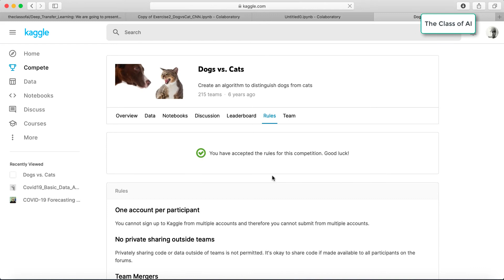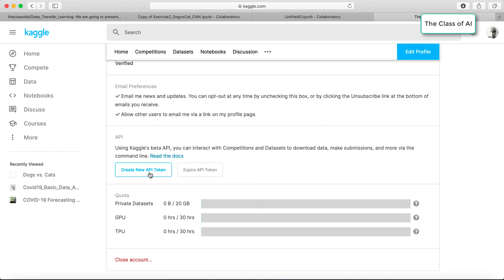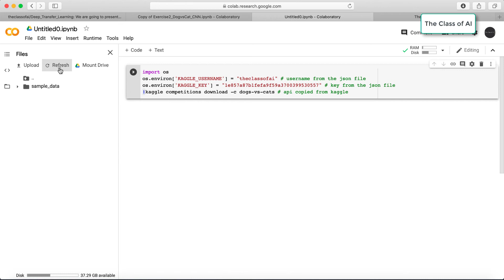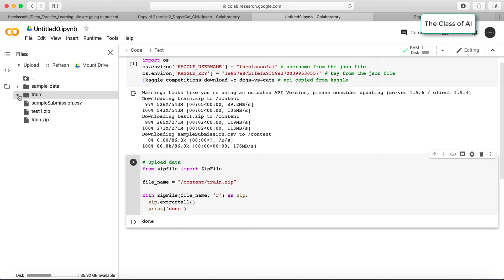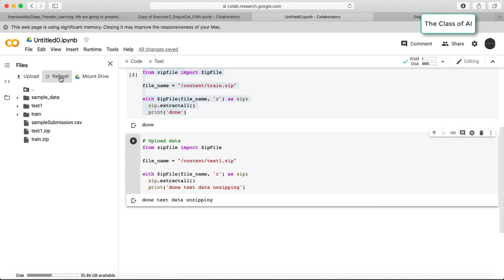Download Data from Kaggle into Colab using API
In this tutorial, we have covered the following topics:

How to download the data from Kaggle using API. The easiest way to interact with Kaggle’s public API is via our command-line tool (CLI) implemented in Python. The code for this tutorial can be found

The Google Colab Python notebook has been used: To find out more about Colab, pleas see my videos:

Google Colab is a free cloud service and now it supports free GPU! You can:
1. Improve your Python programming language coding skills.
2. Develop deep learning applications using popular libraries such as Keras,
TensorFlow, PyTorch, and OpenCV.